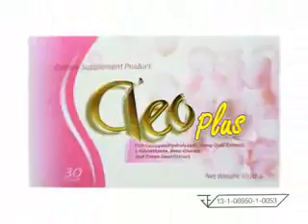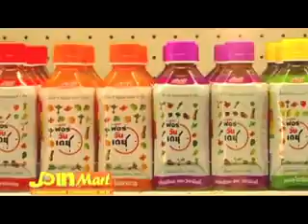ชี้ทางรวย 27- 6- 56 เทปที่ 103 part2